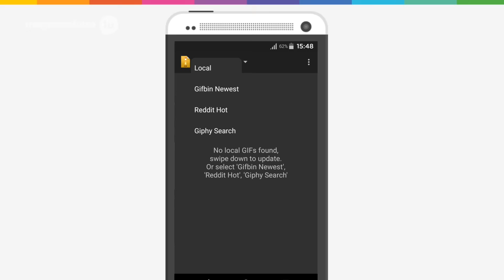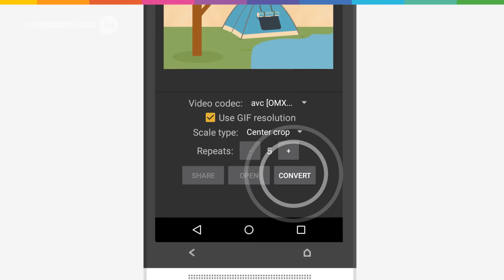WhatsApp: como converter GIFs e enviar as imagens animadas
Quer saber como fazer Gifs no seu smartphone Android  no aplicativo WhatsApp? Então, veja este vídeo que eu mostro direitinho como é!

%Smartphone%